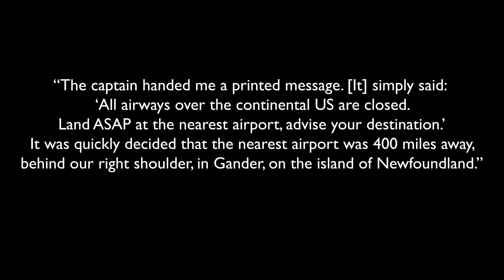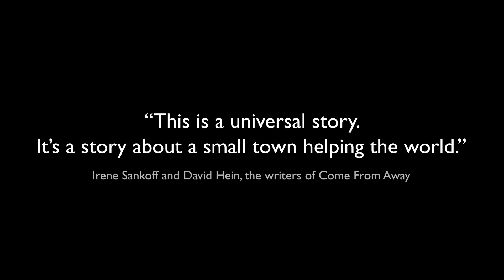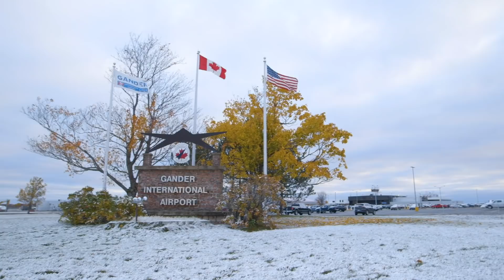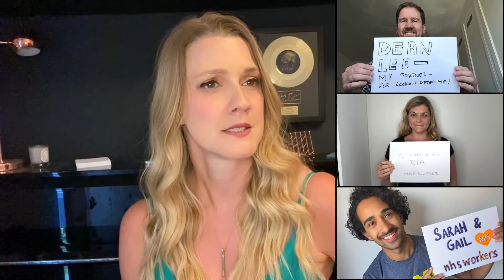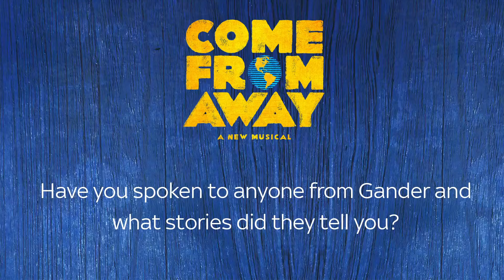Come From Away's Virtual West End LIVE | Performances, Q&A and more - in collaboration with Sky VIP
The West End's Come From Away are here for our second Virtual West End LIVE! Enjoy the cast giving you the low-down in a Q&A, an exclusive lockdown performance and more!